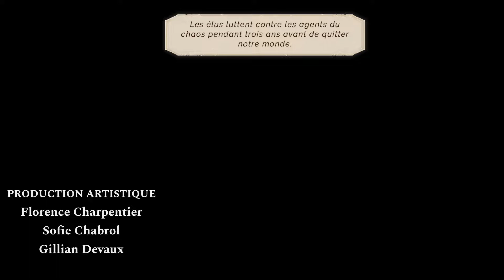LET'S PLAY 1 Astria Ascending